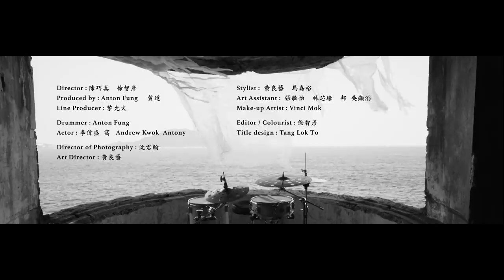Ep 5 - Anton Fung x 陳巧真 徐智彥 - Burn all flags,【Project Keep Pushing】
災難過後，集體失語。行走在荒蕪之地，
人尋找最後能發出的聲音。
After the disaster, our collective aphasia.
Walking in a barren land,
people look for the last sound that can be made.

Connect with 【PROJECT KEEP PUSHING】

有關其他 Ep 5 的影片，可點擊以下連結
For other Ep 5 videos, please visit the below links.

Released on Friday, Sep 28 at JOOX

樂隊 tfvsjs 鼓手 Anton Fung 與導演黃進聯手監製音樂影像企劃【Project Keep Pushing】，聯合新銳導演黃飛鵬、盧鎮業、陳安瑤 、方曉丹、葉文希、陳巧真、徐智彥及紀錄片導演姚加睿，以 tfvsjs 的 6 首純音樂展開影像創作，配以 Anton Fung 重新編鼓及現場錄音，創造出 6 段風格迴異的聲畫創作，並完整紀錄當中音樂與流動影像相互啟發與挑戰的創作歷程。

【Project Keep Pushing】 is a project that focuses on the crossover between music and cinematography, produced by Anton Fung, drummer of tfvsjs and director Wong Chun. Together with other uprising local directors including Wong Fei Pang, Lo Chun Yip, Annebell Chan, Dan Fong, Hayman Yip, Chan Hau Chun, Chui Chi Yin and documentary director Joshua Yiu, and by exploiting different cinematic shooting styles, live drum rearrangements / recording, and documenting all that happens behind the scenes. We hope to transform 6 of tfvsjs’ songs and bring about a new visual and audio experience for our audience, as well as showcasing our full expedition behind this project.

Director : Chan Chun陳巧真 / Chi Yin Chui 徐智彥
Produced by : Anton Fung / Chun Wong 黄進
Line Producer : Christy Lai 黎允文

Drummer : Anton Fung
Cast : Wai Shing Lee李偉盛 / 顏窩 / Andrew Honchu Kwok Andrew Honchu Kwok / Antony

Director of Photography : Jun Han Shen沈君𨌺
Art Director : Wong Liang Yih 黃良藝
Costume Director : Wong Liang Yih 黃良藝 / Trista Ma馬嘉裕
Art Department Assistant : 張敏怡 / 林芯緣 / Pong Yueng / Ethan Chan / Hin To Ng吳顯滔
Production Assistant : 楊建邦 Pong Yueng
Make-up Artist : Vinci Mok

Live Audio Recording Engineer : Jay Tse 謝孝忠 / Chapman So 蘇卓文
Live Audio Assistant : Jason Tang 鄧志笙 / Davu Lee 李文偉
Audio Mixing Engineer : Jay Tse 謝孝忠
Drum Technician : Ken Fok 霍健朗

Documentary : Joshua YiuJoshua Yiu 姚加睿 / Fred Cheung 張旻匡 / Yiu Tung Zachary Ip 葉耀東
Still Photographer : Kwokin Shing郭健誠 / Bi Lai 黎英偉

Editor : Chui Chi Yin 徐智彥
Colorist : Chui Chi Yin 徐智彥
Post Production Manger : Valley Chan

Song Information
Artist : tfvsjs
Song : Burn all flags
Members : Adonian Chan 陳濬人, Sean Yuen 袁志鵬, Milk Tsang 曾慶治, Chapman So 蘇卓文, Anton Fung
Album : 在 zoi
Album Recording Engineer : Chapman So 蘇卓文
Released : July 2016
Label : White Noise Records

在此特別嗚謝支持計劃的各單位及品牌，尊重創作同時給予全力支持